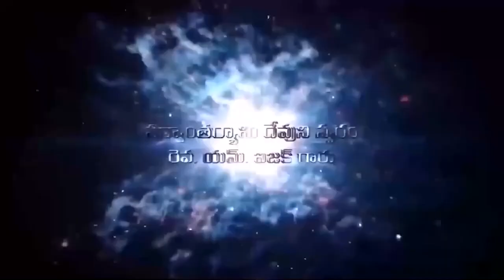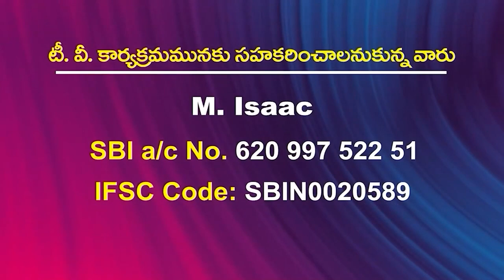03 08 2024 ISSAC GAARU అంశం సరిగా జీవించుట . పార్ట్ - 3